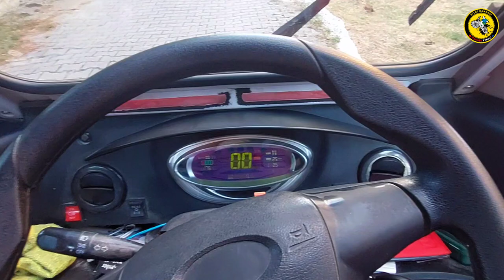Elektrikli Araba Satışları Zirve Yaptı /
Jel akü ömrü nasıl anlaşılır?
JEL ve kuru tip akülerin ömrü 200-400 cycle civarında gezerken Lityum aküler 1000 cyle ile 12000 cycle arasında ömür verirler.

Jel akü tamamen biter mi?
Sulu akülere kıyasla jel aküler oldukça yüksek bir çevrim ömrüne sahiptir. 100 amperlik bir sulu akünün çevrim ömrü 100 iken, aynı güçteki jel akünün çevrim ömrü 450'dir. Bu ise sulu akünün 100 defa deşarj ve şarj olması, jel akünün ise 450 defa deşarj ve şarj olması anlamına gelir.

Pil
Elektrikli araç ve arabalar, hazır elektrik enerjisini depolamak için bir pil kullanır. Elektrikli araçlarda kullanılan piller, modüller halinde gruplandırılmış birkaç pil hücresinden oluşur. Elektrikli araçlarda kullanılan pillerin birçoğu lityum bazlıdır.

Elektrikli araçların özellikleri nelerdir?
Elektrikli araçlar, çevreye herhangi bir fosil yakıt bırakmadan ve karbon salınımı yapmadan çalışırlar. Sahip oldukları elektrik motorları ani verdiği tork ile birlikte aracın güçlü ve dengeli hızlanmasını sağlıyor. Çevre dostu olan elektrikli arabalarda egzoz bulunmaması ve gürültü kirliliği yapmıyor olması da cabası

Elektrikli araçlarda nelere dikkat edilmeli?

Elektrikli Araç Tipi. Öncelikle, hangi tür elektrikli araba satın almak istediğinizi bulmanız gerekir,
Sürüş Aralığı,
Pil Tipi ve Kapasitesi,
Şarj Özellikleri,
EV'nin Hızlanması,
Güç ve Tork,
Pil Garantisi,
Enerji Tüketimi,